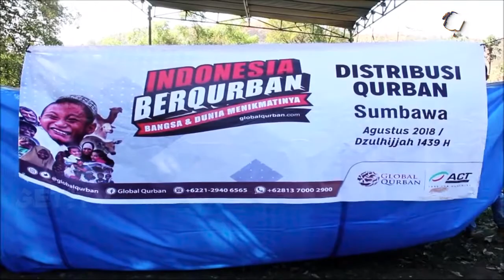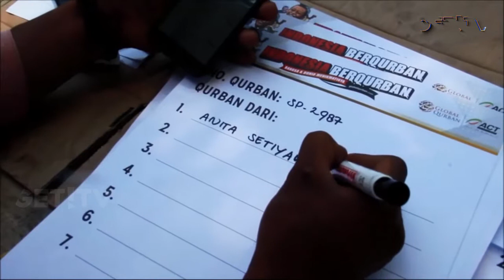ACT POTONG RATUSAN EKOR SAPI UNTUK KORBAN GEMPA | GET! NEWS FLASH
Aksi cepat tanggap atau ACT cabang Sumbawa Nusa Tenggara Barat memotong ratusan sapi untuk membantu korban gempa bumi di pengungsian di pulau lombok dan juga di sumbawa dan sumbawa barat.